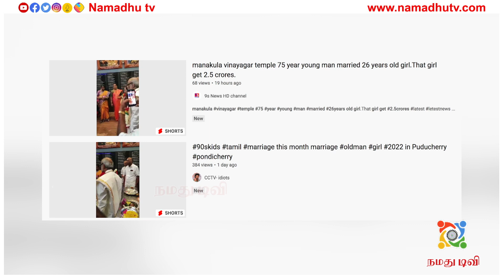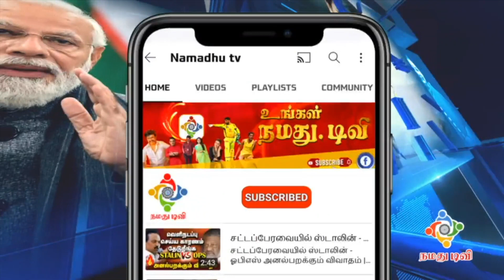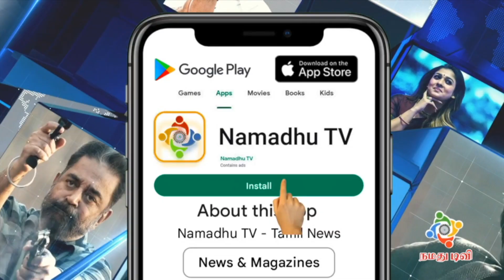Trending Old Man Marriage Video Truth Revealed | மணக்குள விநாயகர் ஆலயத்தில் நடைபெற்ற திருமணம்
90 கிட்ஸ் பார்த்து வயிறெரிந்த வீடியோ.. ஆனால் வீடியோவில் பார்த்தது அனைத்தும் பொய்.. உண்மை என்ன..? | Trending 90 Kids Marriage Videos | புதுச்சேரி மணக்குள விநாயகர் ஆலயத்தில் நடைபெற்ற திருமணம்